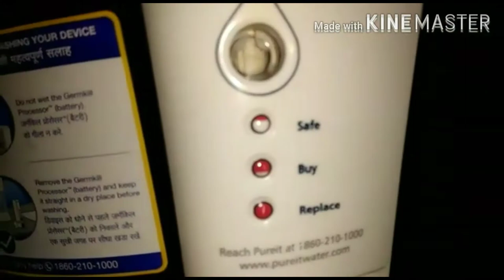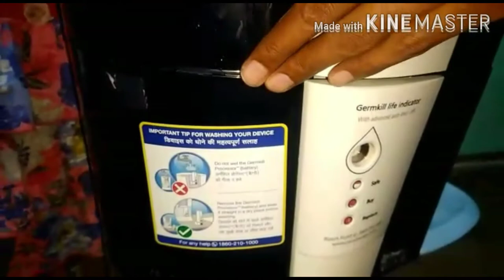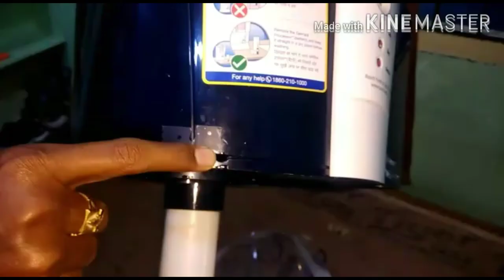Pure it 23 ltr's water filter assemble, removing/pure it water purifier assemble&working&removing